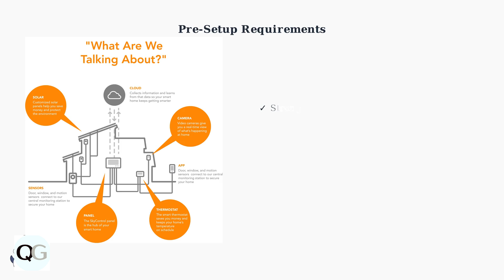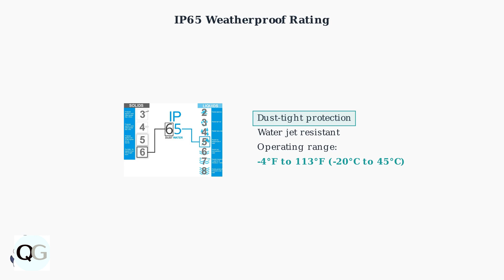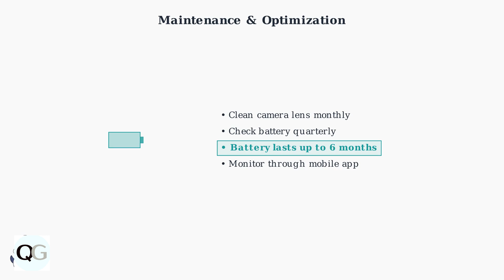How To Setup, Install & Use Vivint Outdoor Camera Pro – Smart Motion, App & Mounting Guide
Are you ready to enhance your home security? In this video, we provide a thorough guide on how to set up, install, and utilize the Vivint Outdoor Camera Pro. From understanding its smart motion features to navigating the app and finding the ideal mounting locations, we cover everything you need to know.

Please verify steps using official sources before making changes to your settings or accounts. We are not responsible for any consequences that may result from following the instructions. Use the content on this channel at your own risk.